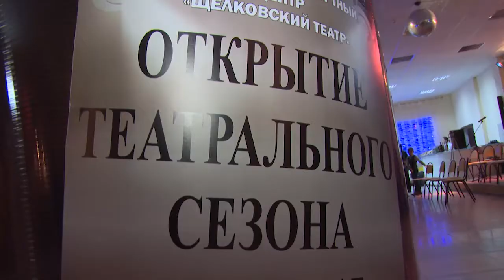«Театральный абонемент. От всей души»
На соискание премии губернатора «Наше Подмосковье» выдвинут культурный проект «Театральный абонемент. От всей души» О том, как  приятно получить такой подарок и чем интересен этот проект- расскажем в нашей специальной рубрике.